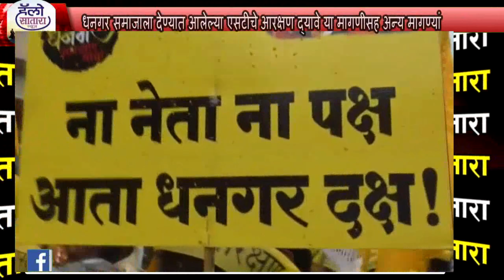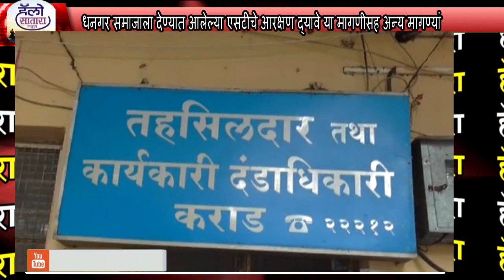आरक्षण मागणीसाठी कराडमध्ये धनगर समाजाचा हजारोंचा भव्य मोर्चा